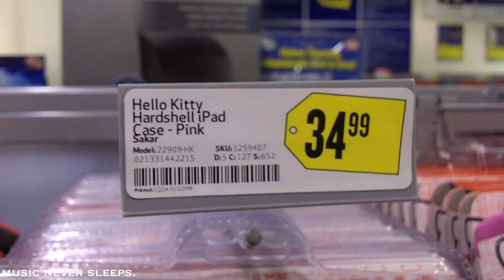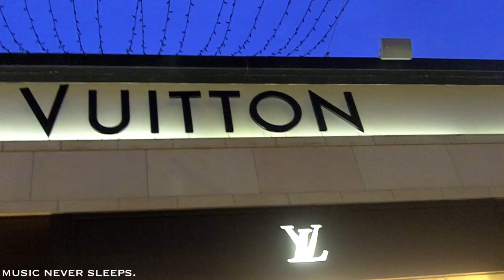Chillin w/ HollyAnnAeRee, Steve Terada, & Ice1cube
Thanks again to Holly for coming out to be in my music video =)